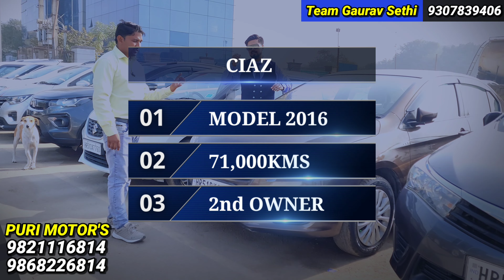PURI MOTORS🔥REPUBLIC DAY SALE🔥 New Cars in Secondhand Rates🔥 Used Secondhand Cars for Sale in Delhi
PURI MOTOR'S
Netaji Subhash Place, Shakurpur, Delhi, 110034

car second hand
Chawla Motors
My country My Ride
Ashok Vihar market low price

used cars

2nd hand cars in delhi

mcmr

newtoexplore

second hand under 50000

car bazar

sale 2022

fortuner

safari strome

chawla motors second hand car

used car